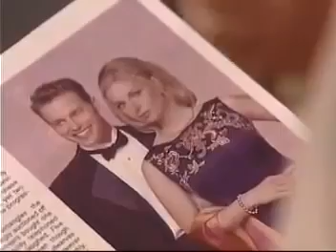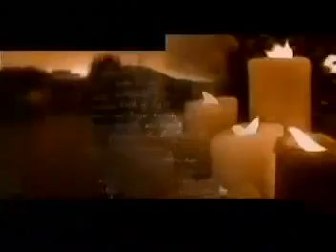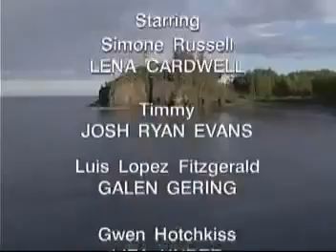Passions Episode #3 July 7th, 1999